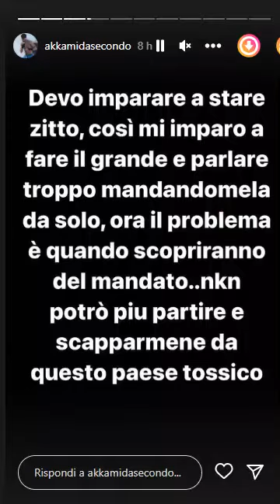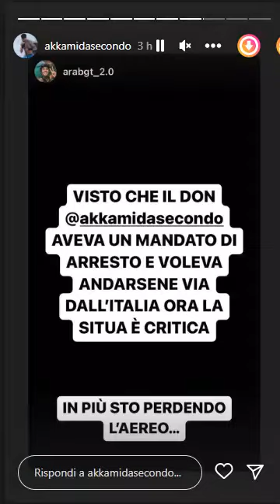Don Alì e Arabgt fermati dalla polizia e portati in questura (arrestati?)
Don Alì e Arabgt fermati dalla polizia e portati in questura (arrestati?). Don Alì aveva un mandato di arresto pendente.